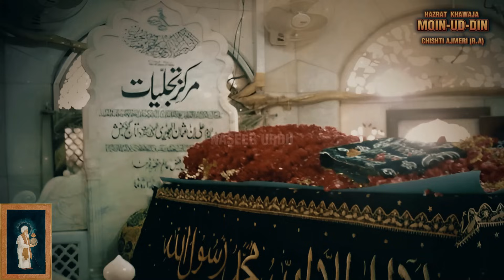Karamat Hazrat Khwaja Moinuddin Chishti Ajmeri R.A | Khawaja Ghareeb Nawaz Documentary | Naseeburdu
Dear Viewers in this video you know complete biography/Karamat of Hazrat Khawaja Muin al-Din Chishti Ajmeri, Khawaja Gharib Nawaz ( خواجہ معین الدین چشتی)
Karamat Hazrat Khawaja Moin ud Din Chishti Ajmeri (R.A),
Khwaja Moinuddin Chisti Ajmeri,
Khwaja Garib Nawaz  complete Documentry,
khwaja moinuddin chishti ka mazar,
Moin ud din,
Khwaja moin ud din,
khawaja moin uddin chishti ajmer sharif ki karamat,
khwaja moinuddin chishti ka waqia,
khwaja moinuddin chishti bayan,
khwaja moinuddin chishti qawwali,